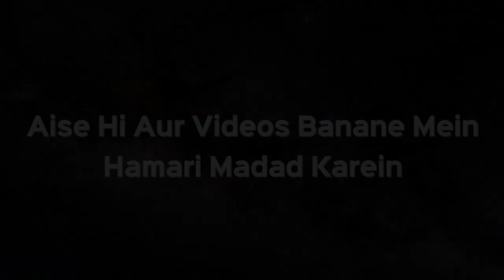Kya Ladki Kisi Se Shadi Karne Ke Liye Baap Ke Alawa Kisi Aur Ko Wali Bana Sakti Hai? | Kifayatullah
Kya Ladki Kisi Se Shadi Karne Ke Liye Baap Ke Alawa Kisi Aur Ko Wali Bana Sakti Hai? | Shaikh Kifayatullah Sanabili | iPlus TV